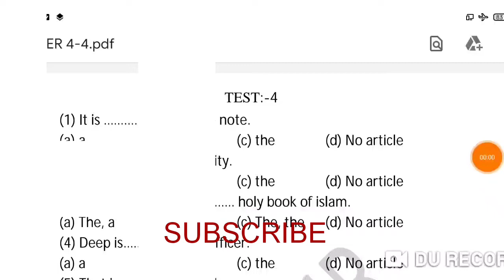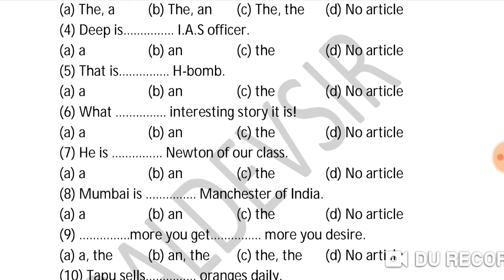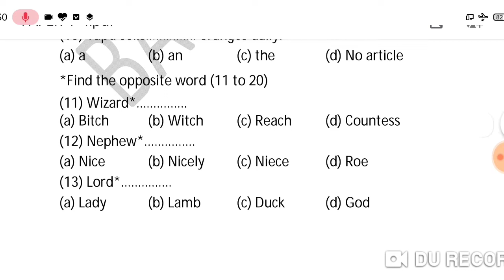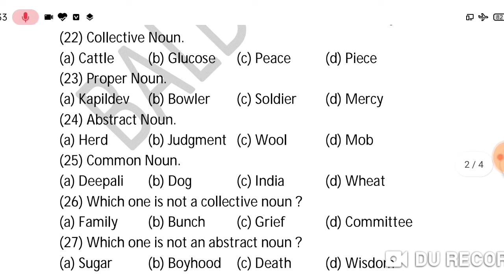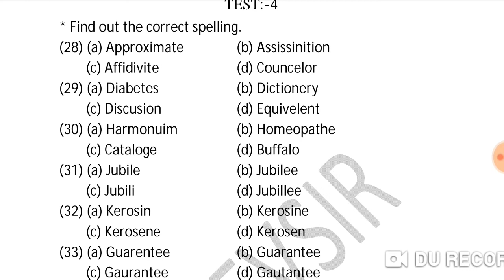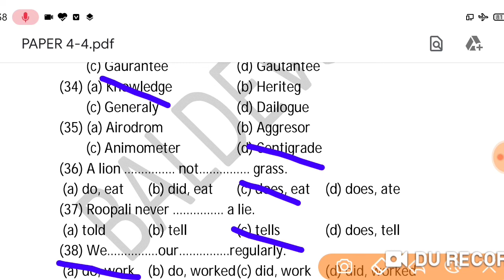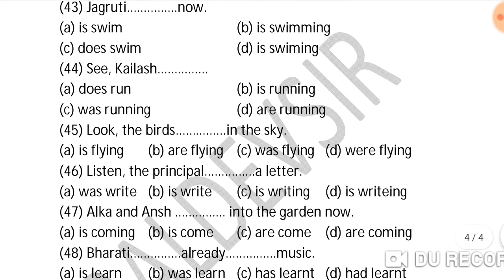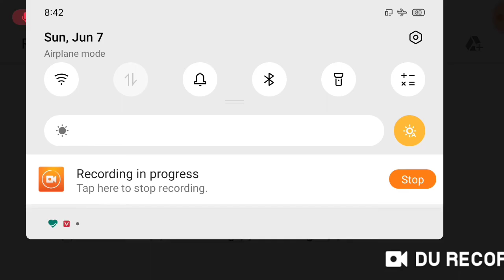TEST ENGLISH|| ENGLISH GRAMMAR TEST||MCQ ENGLISH TEST|| baldev vatukiya english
English gramma|| article ||omission of article||baldev vatukiya

Short Answers in English,

ENGLISH GRAMMAR TEST, GRAMMAR TEST,  ENGLISH TEST, MCQ TEST ENGLISH GRAMMAR, MCQ TEST